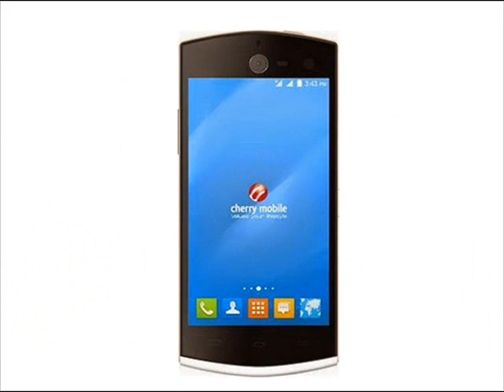Cherry Mobile Flare Selfie